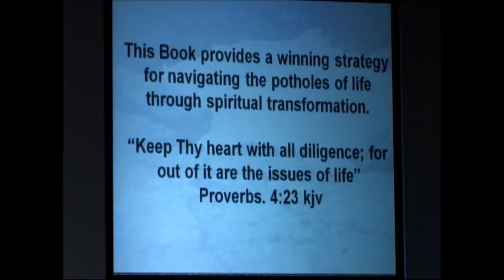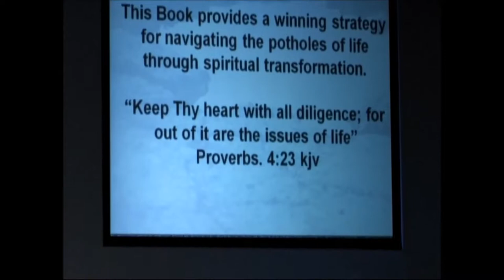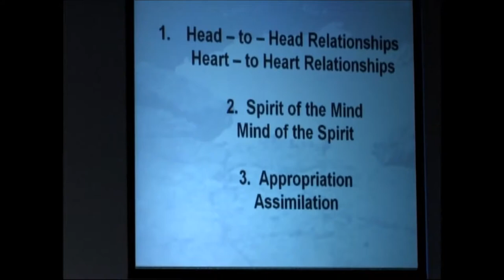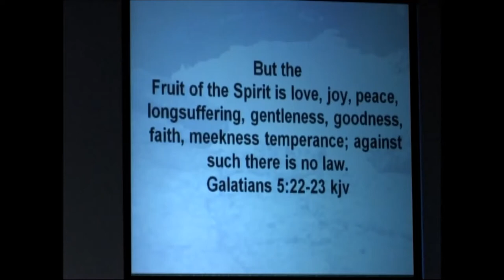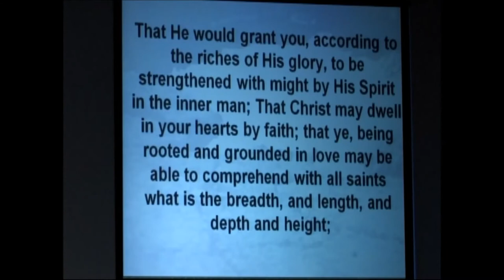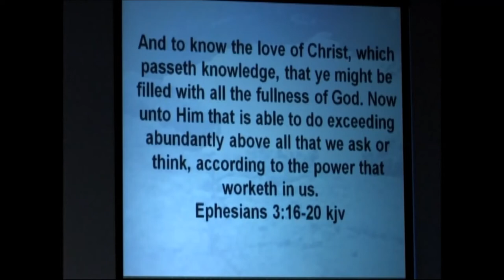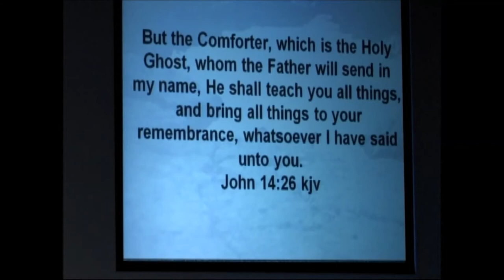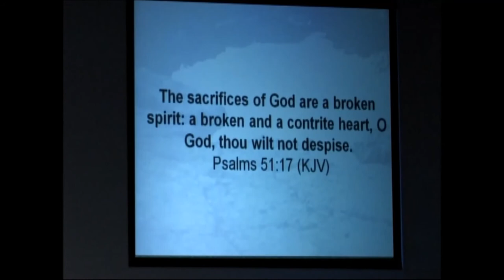Holy Potholes of Christianity 11-02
Herefrom Author & Pastor Al as he teaches us about the common potholes Christians encounter in life and how to better avoid them and learn from them